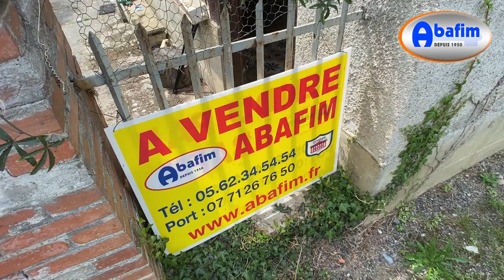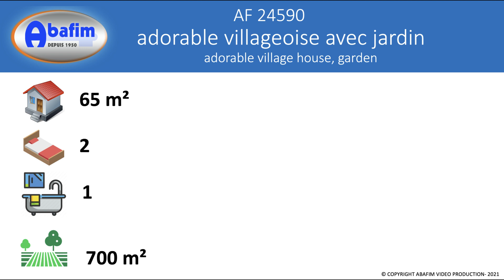AF 24590 Adorable villageoise avec jardin / adorable village house with garden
Située entre Masseube et Lannemezan, au coeur d'un village tous commerces, cette adorable villageoise vous offre 65 m² habitables sur 700 m² de terrain. Le rez-de-chaussée est composé d'un séjour, d'un espace cuisine et d'une salle d'eau. L'étage lui est partagé entre deux chambres. Dans le jardin, vous bénéficierez également de deux appentis de 10 et 20 m². Toit en parfait état, électricité refaite, raccordement au tout à l'égout. A visiter rapidement !

Situated between Masseube and Lannemezan, in the heart of a village with all types of businesses, this adorable village house has a living space of 65 m² and a 700 m² garden. The ground floor is composed of a living room, a kitchen and a shower-room. Upstairs, there are two bedrooms. In the garden there are two lean-tos (10 m² & 20 m²). The roof is in perfect condition. Wiring redone and connected to mains drainage. To visit right away!